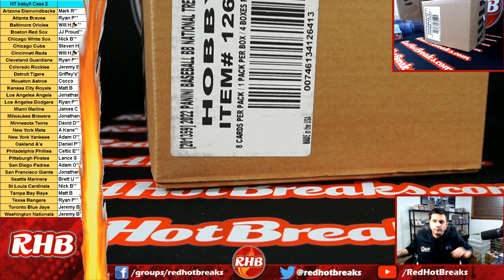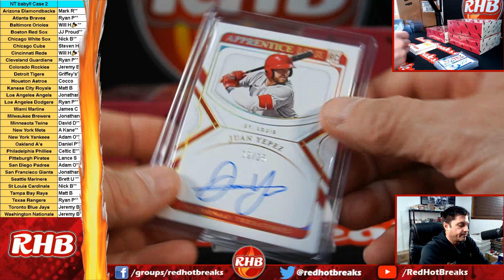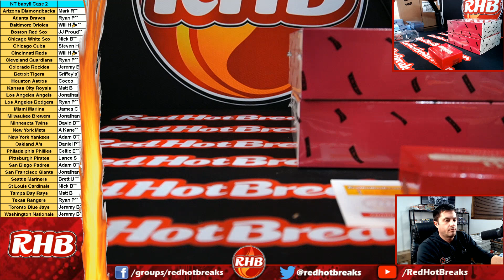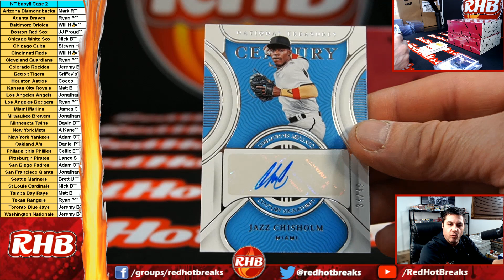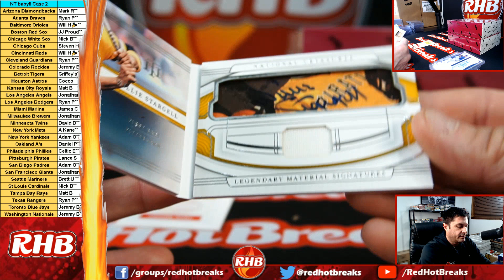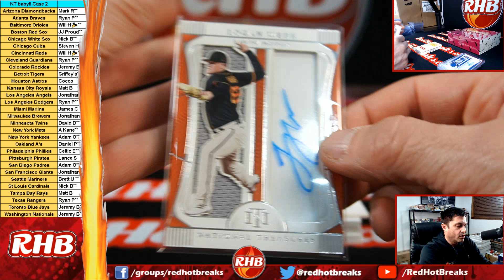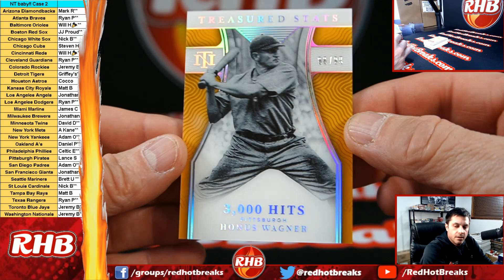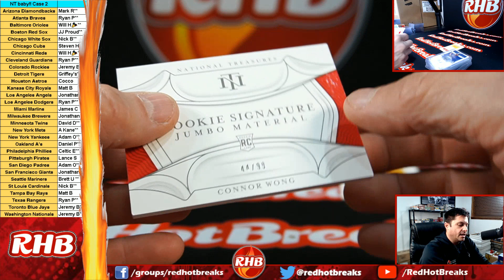2022 National Treasures Baseball Case Break #2